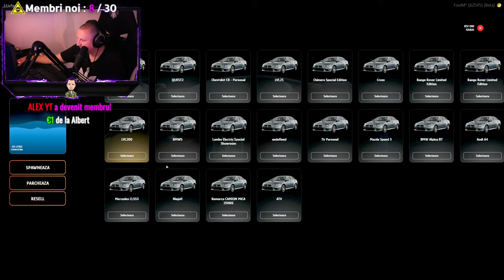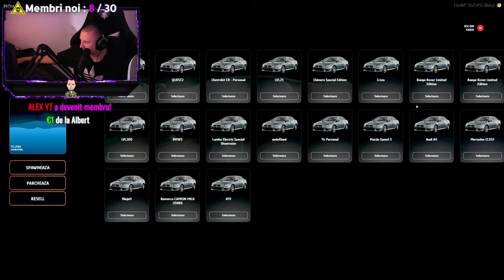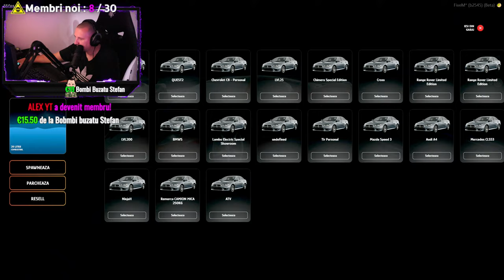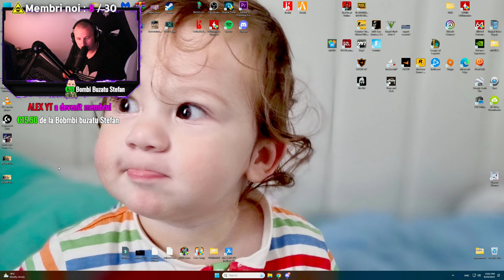TOATA POLITIA IL CAUTA PE BEBE MOISE!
gta5 fivem pericol GTA 5 FIVEM ROLEPLAY LIVE ROMANIA PERICOL

►Server Fivem : Haos Romania
►IP: cfx.re/join/a8mlb9

 OCHELARI GAMING